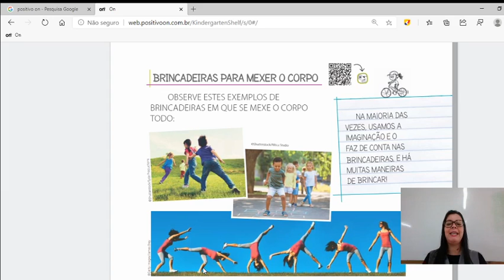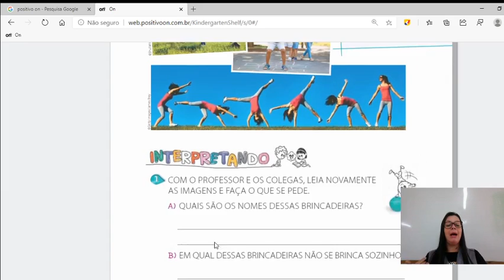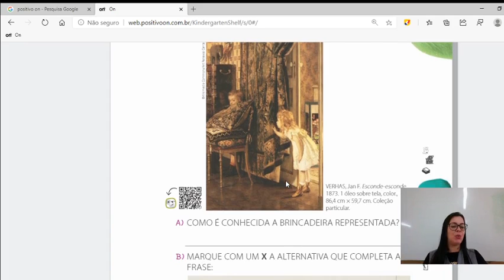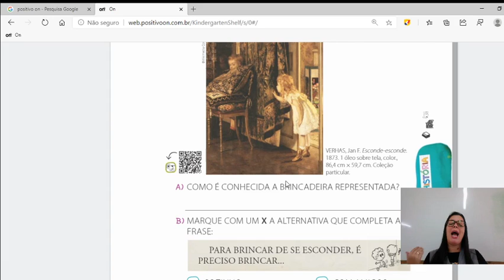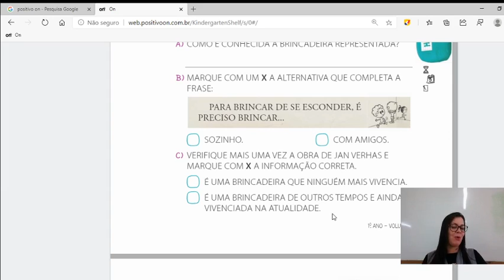1º Ano Aula de História 05/11 Professora Keile